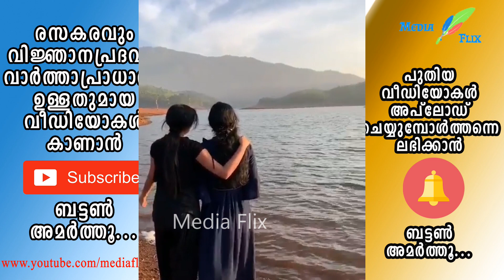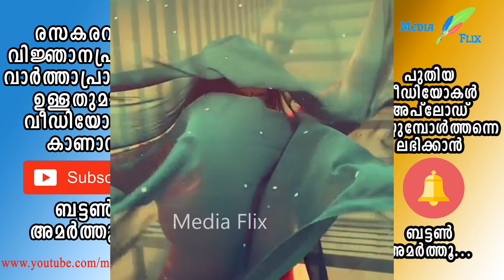നടി അനു സിത്താര പാട്ടുപാടുന്നത് വൈറല്‍ | Anu Sithara Singing | Dancing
നടി അനു സിത്താര | പാടുന്നത് വൈറല്‍ | Anu Sithara Singing | Dancing